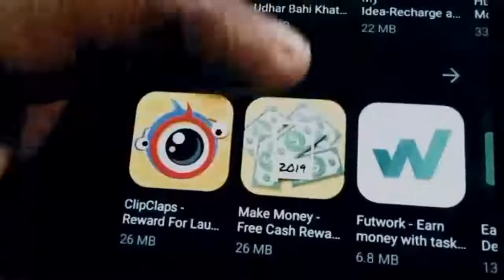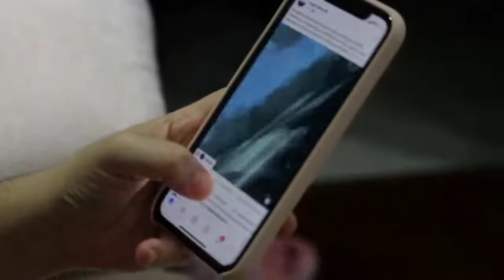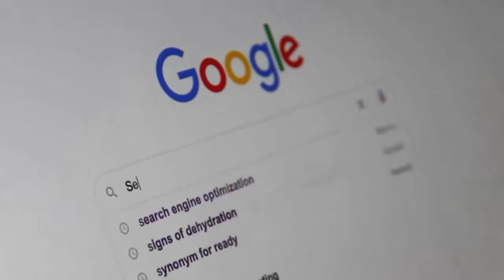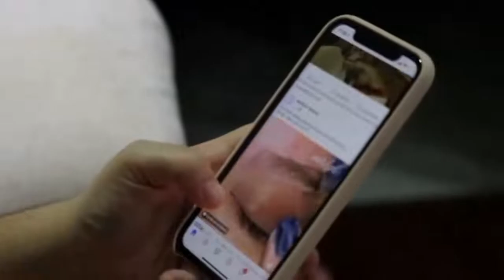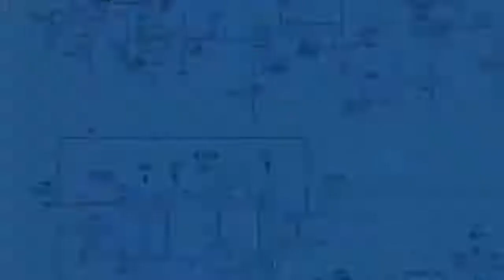How You can Make Millions from WEB 3.0 | NEXT Generation INTERNET is HERE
What is a Web 3.0 website?
What is Web 3.0 give an example?
Is there Web 3.0 already?
What is Web 3.0 and its features?